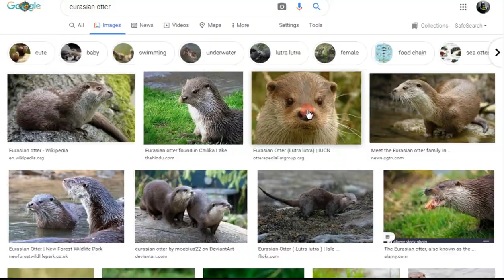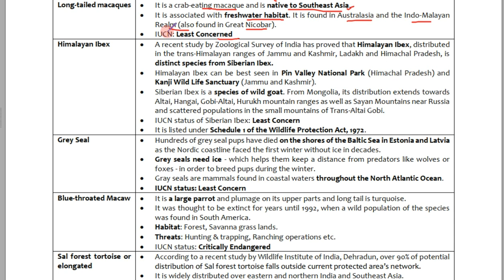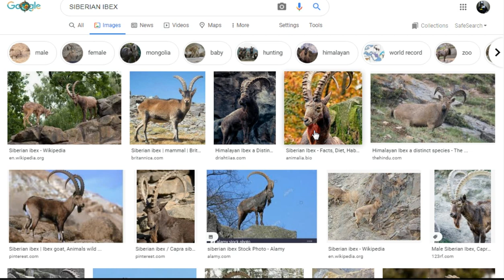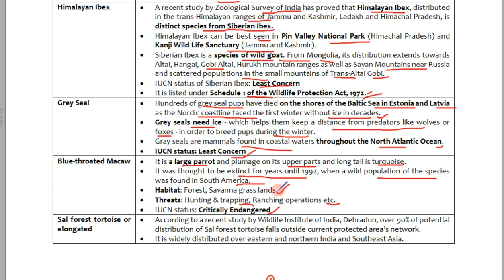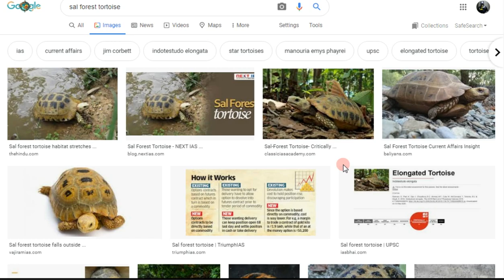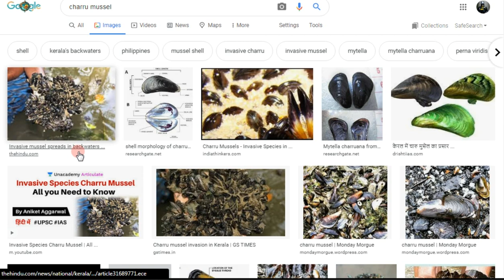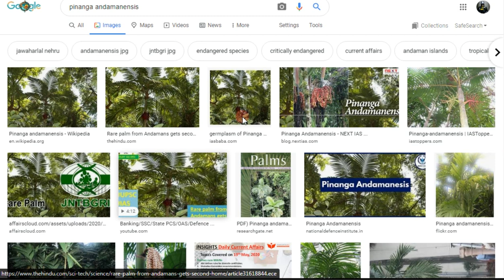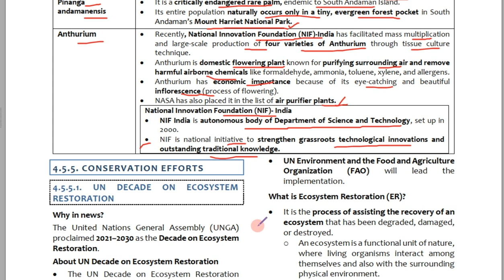Species in News Vision IAS March to May 2020 Lecture 38 | Environment |Addition to PT 365 | UPSC PSC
Based on notes made from Vision Ias March to May 2020 Magazine.